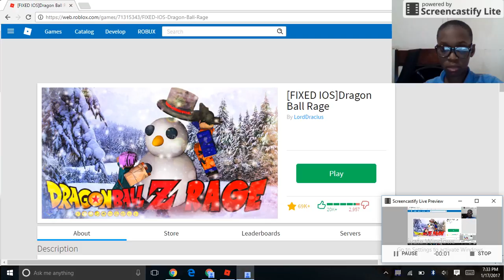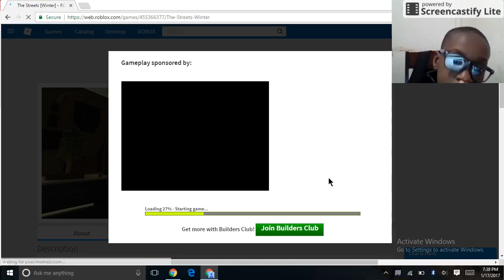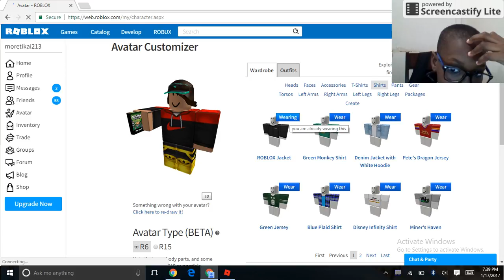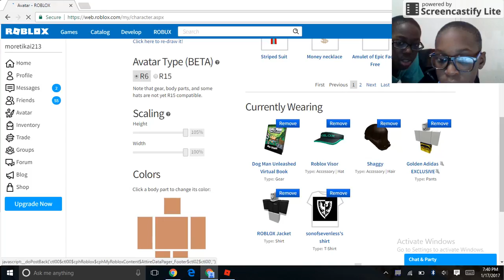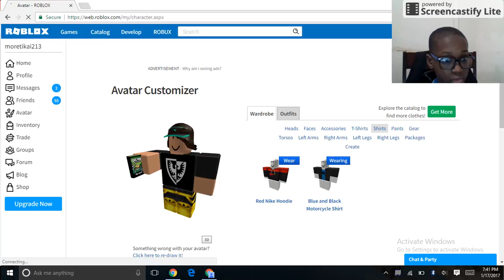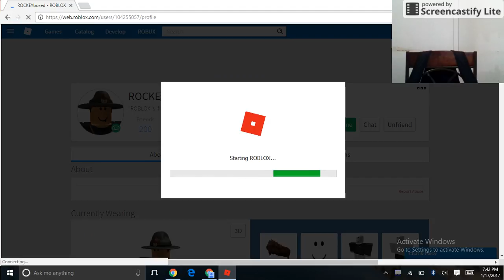😍 I LOVE THOSE GAMES